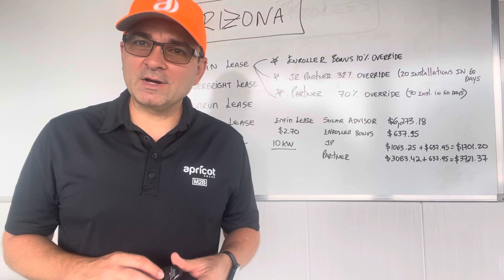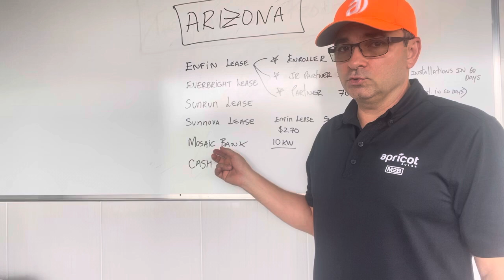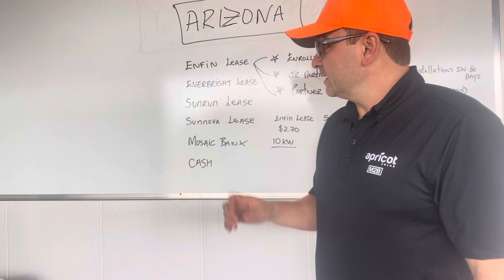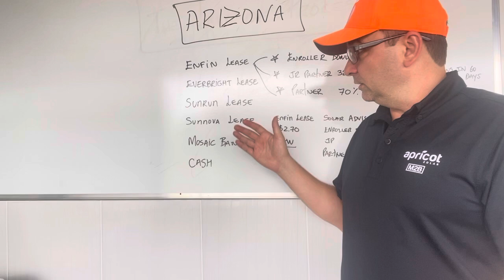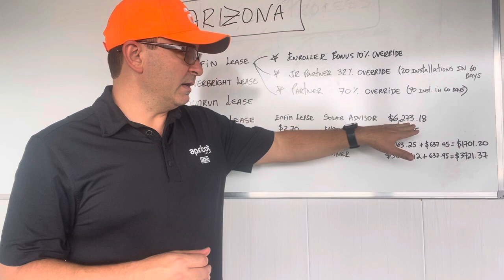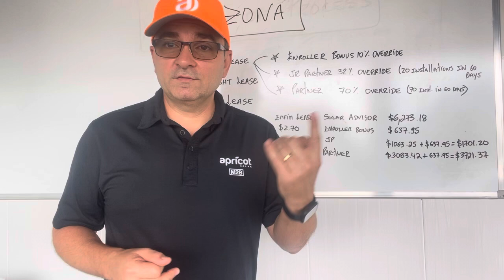Brasileiros no Arizona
Brasileiros no Arizona que queiram trabalhar na energia solar junte-se a nossa equipe de vendas